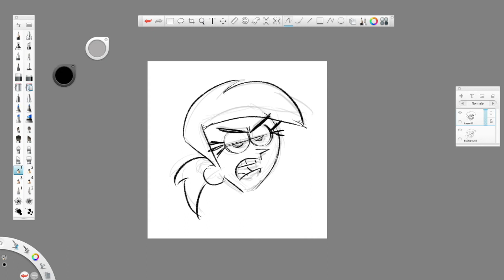HOW TO DRAW VICKY FROM FAIRLY ODDPARENTS